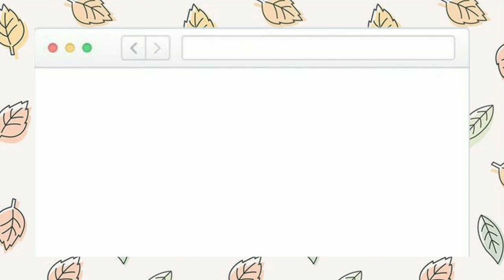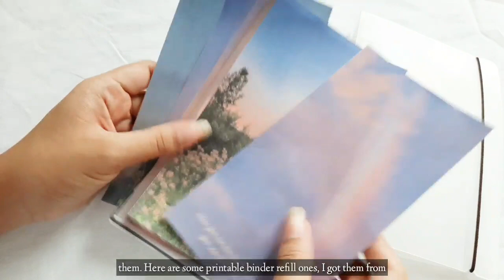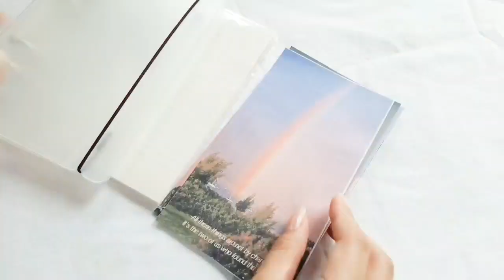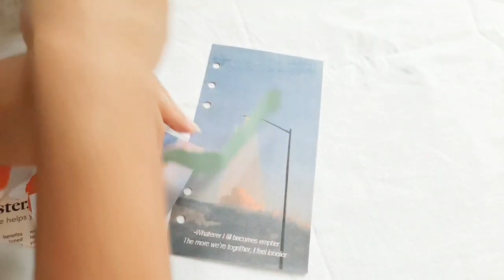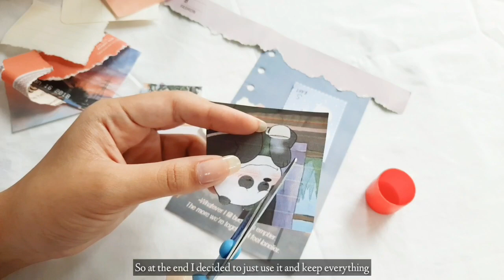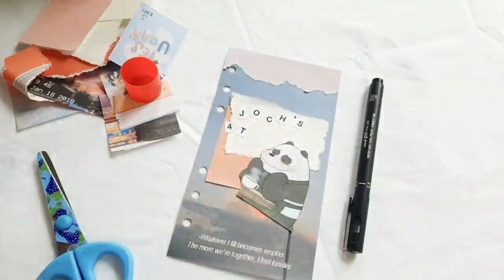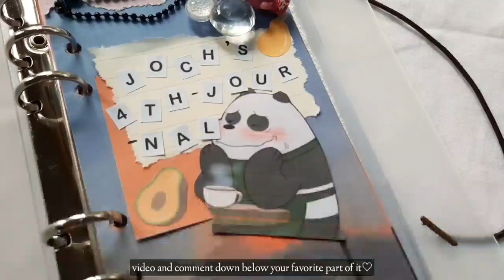starting my first 6 ring binder🌼: setting up and decorating it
I got this A6 6 ring binder last week and I've been so obssesed with it. At first I was scared to try a smaller binder because I was used to big journals but now I want an even smaller one😅 Hope you guys enjoyed this video as much as I did. Always stay safe! Luvvv yuuuuu all💖 Bye-byeeee.

Here are the owners of some printables I used in this video:
Binder refills from @kofisjrnl:

🌼FAQs:
Hola! My name is Joch.
Age?
~ 16
What do I use for filming?
~ My phone (Samsung Galaxy A50s)
What do I use for editing?
~ Vegas 16 Pro and Powerdirector
Where am I from?
~ Philippines
Background music are from "Daystar":

For bussiness inquires and Collabs